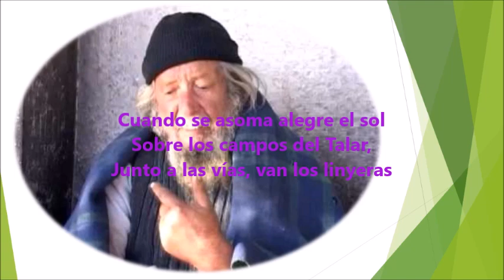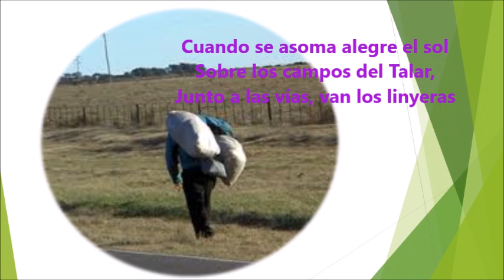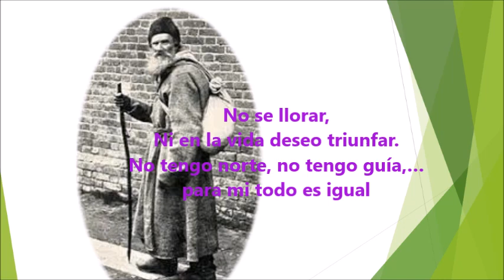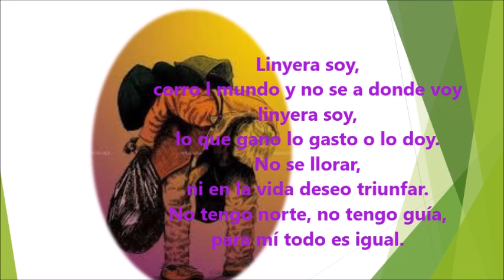la cancion del linyera Antonio Tormo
Antonio Tormo (18 de septiembre de 1913 – 15 de noviembre de 2003) fue un cantante argentino de música folklórica de Argentina. En la década de 1930 integró La Tropilla de Huachi Pampa, uno de los primeros en tener éxito masivo, donde cantaba a dúo con Diego Canales. Con los Huachi Pampa, a fines de la década de 1930 cantó en El fogón de los arrieros, el primer programa radial de música folklórica de alcance nacional.